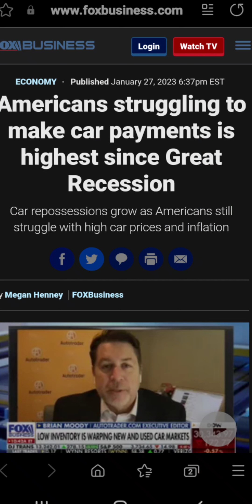I knew this was gonna happen 😪🙄🤐😢🤮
Americans struggling to make car payments is highest since Great Recession | Fox Business